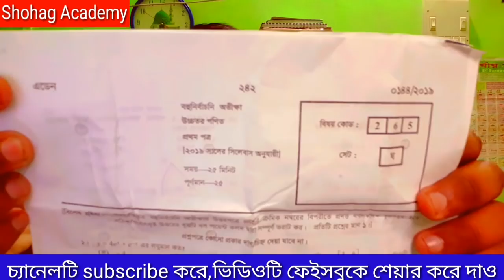Higher Math 1st paper | MCQ Solve | Dinajpur Board | HSC Exam-2019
hsc higher math 1st paper mcq

hsc higher math mcq 2018

hsc math 1st paper solution

hsc math 2nd paper mcq

hsc higher math 2nd paper solution pdf

higher math solution

higher math 1st paper hsc board question 2018

hsc higher math 2nd paper question 2018hsc higher math 1st paper solution

hsc higher math 1st paper solution pdf

hsc higher math 1st paper book pdf

hsc math 1st paper solution pdf

hsc math 1st paper question 2018

hsc higher math 1st paper question 2018

hsc math 1st paper book pdf higher math solution for class 9-10

ssc higher math solution pdf

higher math solution for class 9-10 pdf bangla version

ssc higher math solution pdf download

ssc higher math guide pdf

Page navigation